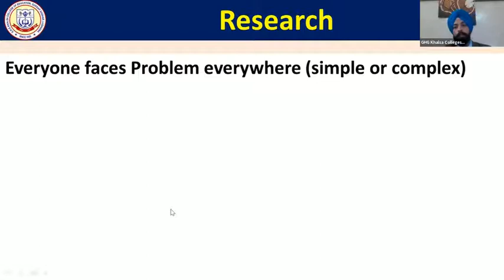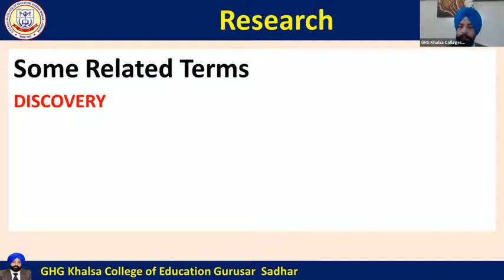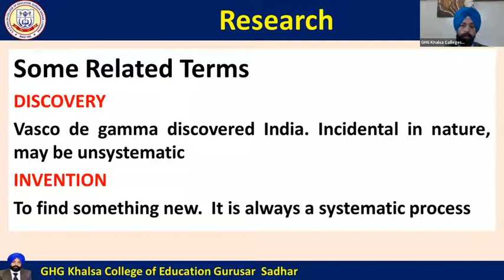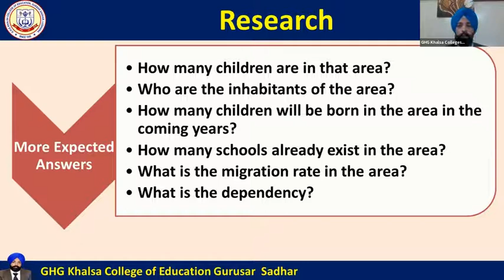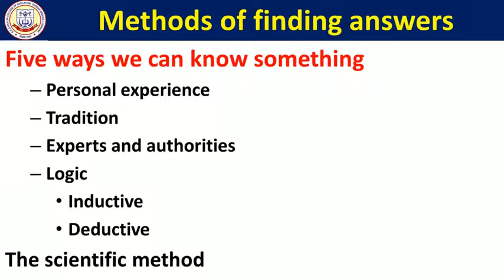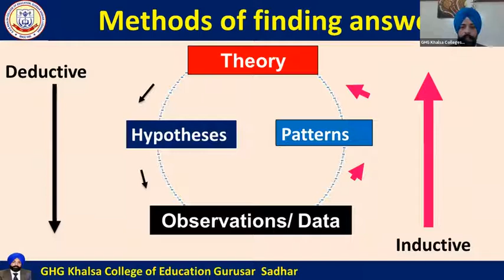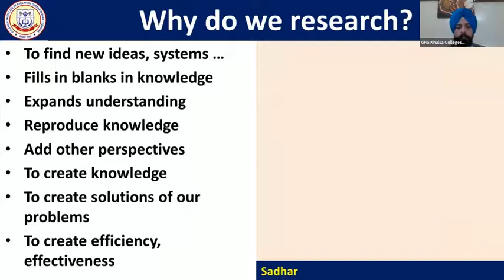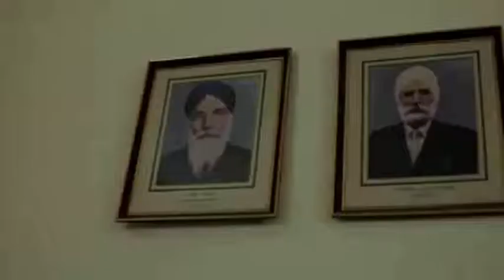INTRODUCTION OF RESEARCH II CLASSROOM DISCUSSION II B.Ed. I M.Ed. II GHG KHALSA COLLEGE OF EDUCATION